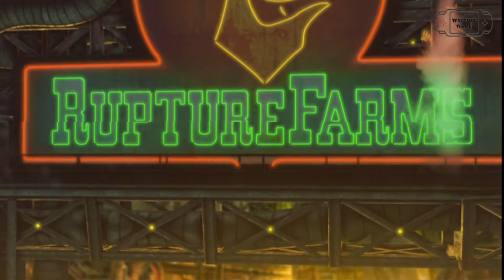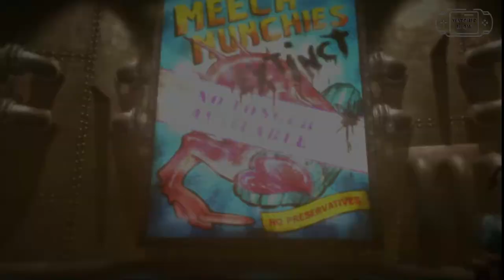Oddworld: Abe Oddysee New N' Tasty Película ESPAÑOL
Montaje de las escenas cinematicas del VideoJuego Oddworld New Tasty en ESPAÑOL.